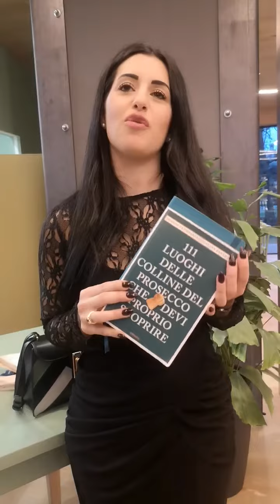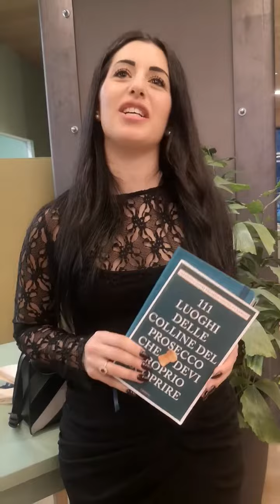Jasmine Cattai Paolini - 111 luoghi da scoprire delle colline del Prosecco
Jasmine Cattai Paolini, autrice della guida, ci parla di come è nata l'idea.